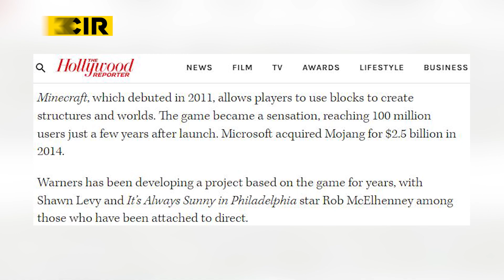PROYEK FILM TERBARU DARI ADAPTASI GAME